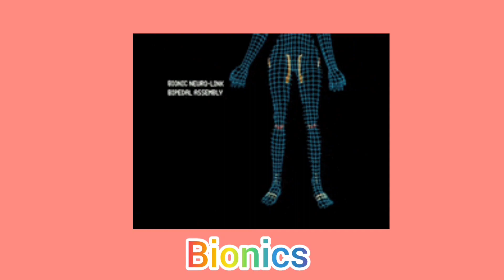What is bionics?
In this video lecture we are going to discuss the bionic.